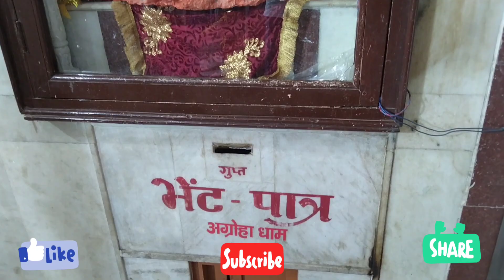Agroha dham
Haryana view
 historical view of Prithvi Raj Chohan fort
HANSI VIEW
HISAR VIEW
BRISTA MALL
KEDARNATH DHAM
TARKESHWAR DHAM
JIND VIEW
RANI TALAB
HARIDWAR
NEELKANTH MAHADEV MANDIR

  Haryana view
HANSI VIEW
HISAR VIEW
BRISTA MALL
KEDARNATH DHAM
TARKESHWAR DHAM
JIND VIEW
RANI TALAB
HARIDWAR
NEELKANTH MAHADEV MANDIR

  Haryana view
HANSI VIEW
HISAR VIEW
BRISTA MALL
KEDARNATH DHAM
TARKESHWAR DHAM
JIND VIEW
RANI TALAB
HARIDWAR
NEELKANTH MAHADEV MANDIR